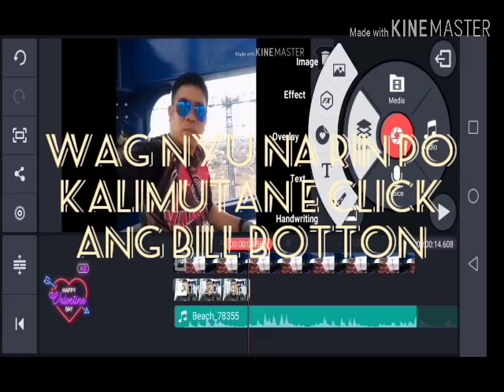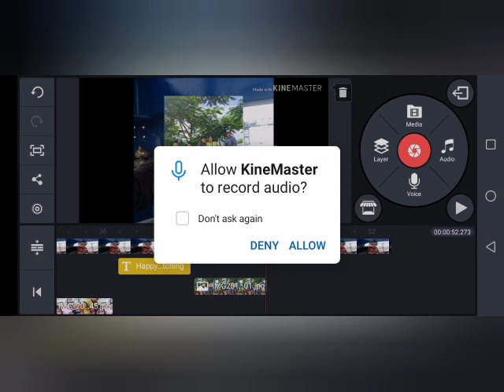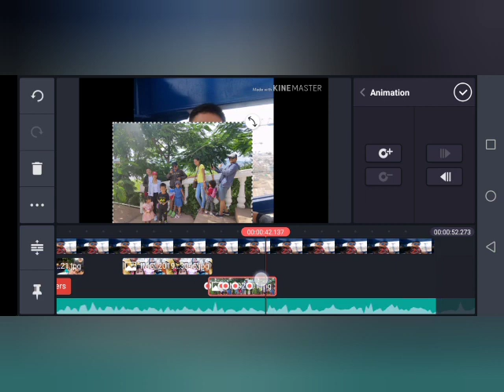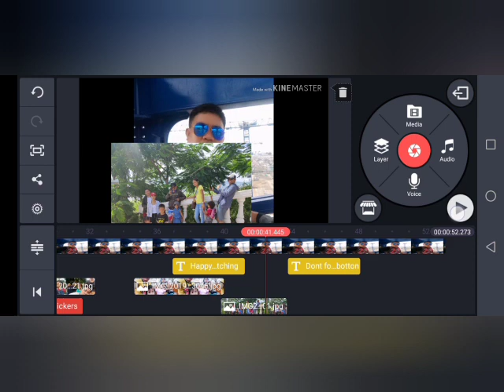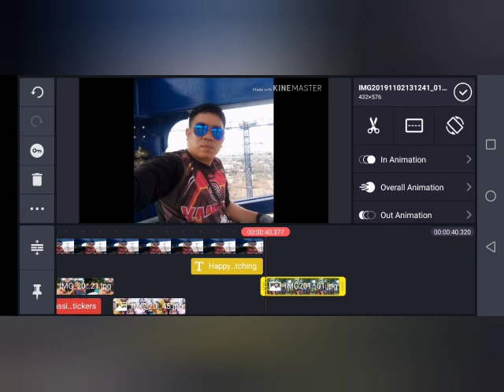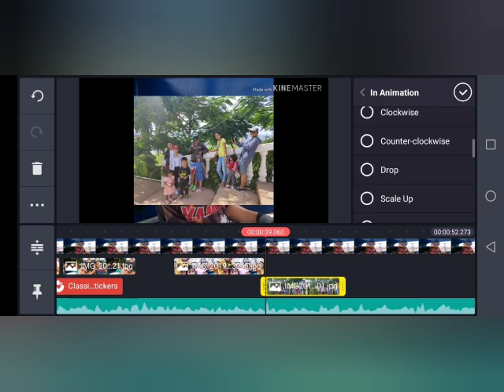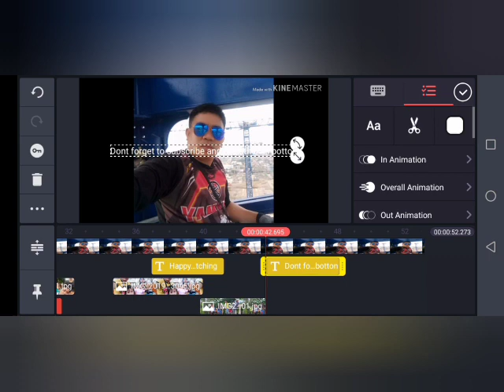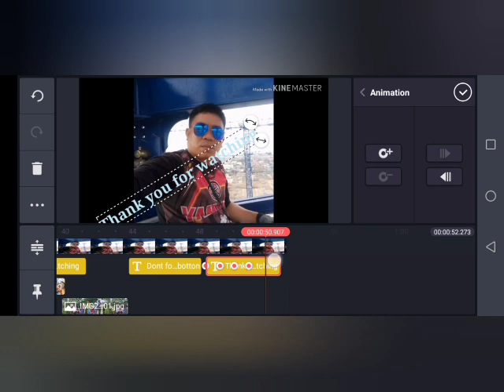Vedio editing KINEMASTER apps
Vedio editing tutorials